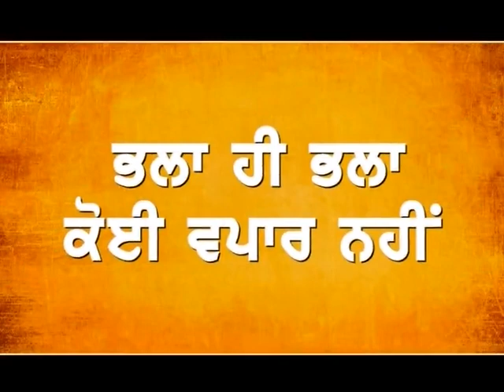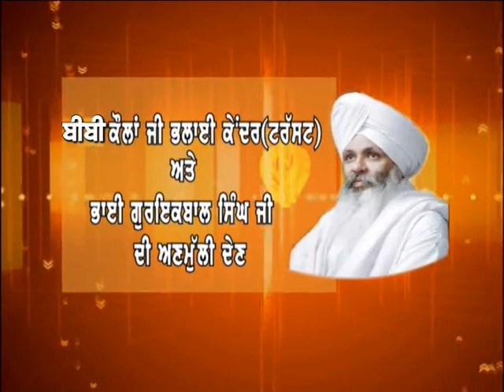5th JUGTI OF ARDAS (FROM :- ARDAS KARAN DIYAN 13 JUGTIYAN) By Channel BGSG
5th JUGTI : - (ARDAAS EK AAGE HOVE)
Bhai Guriqbal Singh ji Katha kirtan  -  Ardaas Parkaran
Bhai Sahib started katha kirtan on Ardaas Karan Diyan 13 Jugtiyan.

This is the 5th Episode in this series.

Bhai Guriqbal Singh
Bibi Kaulan Ji Bhalai Kendar, Amritsar

Channel BGSG
Channel bgsg